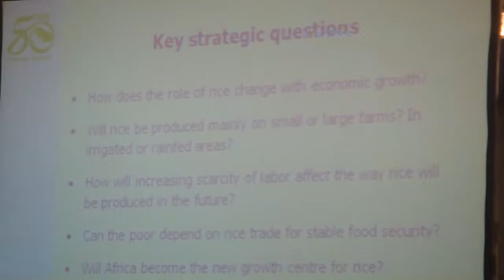1. Book Launch at International Rice Congress: Rice in the Global Economy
This book, Rice in the Global Economy: Strategic Research and Policy Issues for Food Security, was launched during the final session of the International Rice Congress in Hanoi on 11 November 2010.

This volume provides a vision for the future of rice farming. It was considered to be an opportune time to put together scholarly contributions from experts on the field to commemorate the 50th anniversary of the founding of the International Rice Research Institute (IRRI; ) in 1960. Contributions included in this volume cover various aspects of the global rice economy, new developments in rice production technologies and post-harvest management, environmental issues, institutional innovations in technology delivery, rice marketing and trade policies, and broader R&D policy issues.

In this video clip, Dr. Sushil Pandey, IRRI senior economist and chair of the book's editorial board, provides an overview of the book.

Rice is the most important food crop of the developing world and the staple food of more than half of the world's population. One fifth of the world's population, more than a billion people, depends on rice cultivation for livelihoods.  On average, rice accounts for nearly half of the food expenditure of the poor people and a fifth of their total household expenditure.

It has been well-established that the rapid productivity growth of rice resulting from the use of improved varieties, fertilizers and irrigation (popularly known as "Green Revolution") increased production and led to a long-term decline in rice price. This has been a single major factor contributing to poverty reduction in Asia over the past several decades.